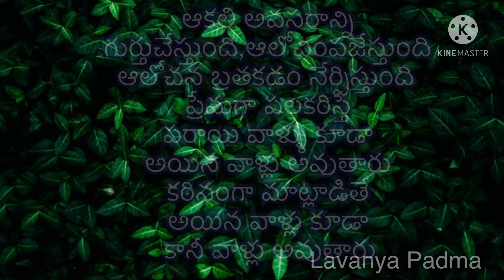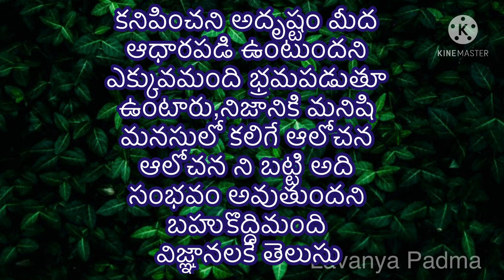"జీవిత సత్యాలు" | Manchi Matalu| sukthulu|Inspirational quotes in Telugu| Telugu Life Quotes Part 26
"జీవిత సత్యాలు" | Manchi Matalu| sukthulu|Inspirational quotes in Telugu| Telugu Life Quotes

This video is regarding the jeevitha Satyalu